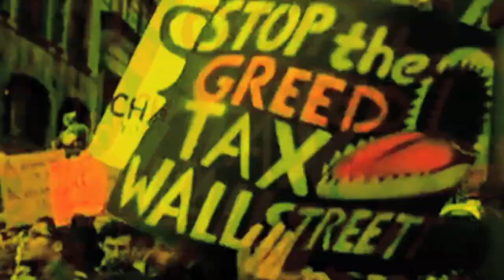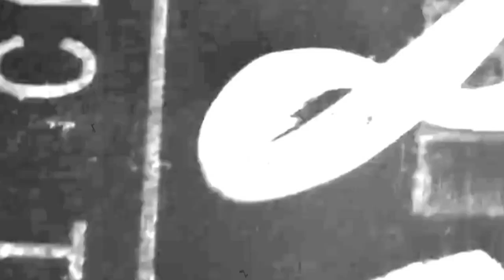Bass Head Music (BHM) - Silver Spoon (OFFICIAL MUSIC VIDEO)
Silver Spoon
Off of The ASH EP
Alter Ego